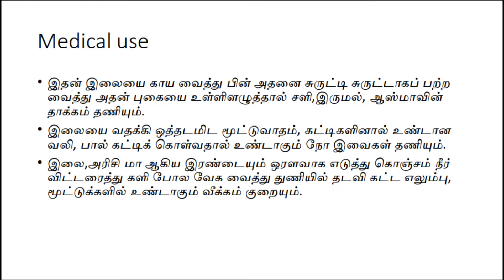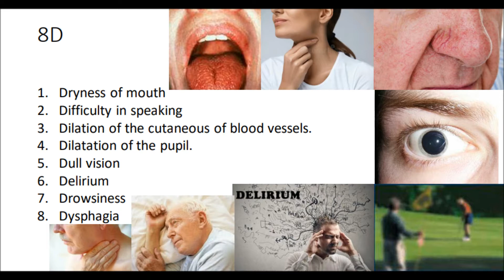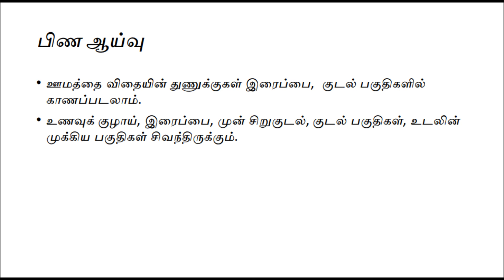ஊமத்தை (Poisonous Plant /PPT)